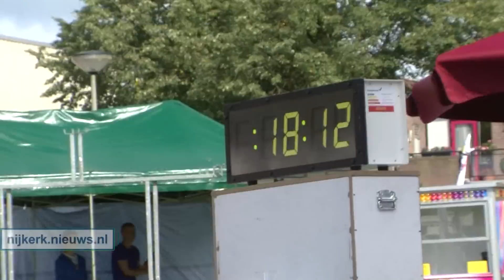HOEVELAKEN - dorpsdag start met dorpsloop